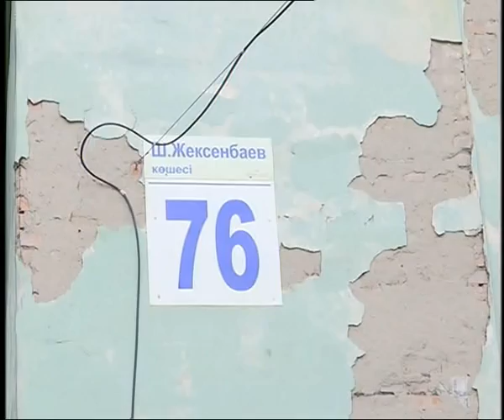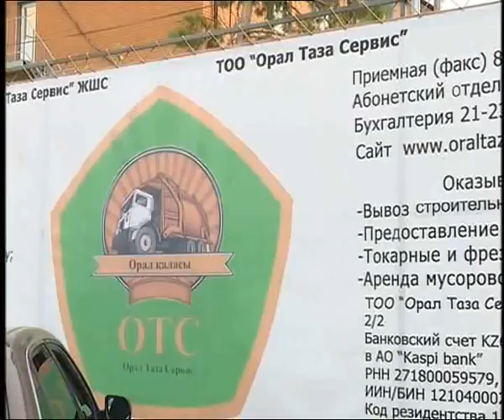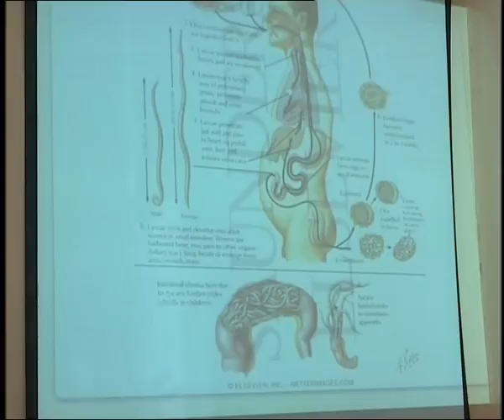Новости в 16:00 (выпуск от 19.08.2015)